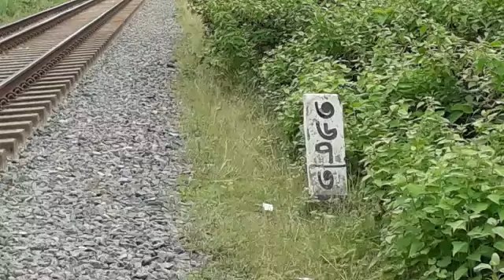Ekota Express 367/3 Km passing.